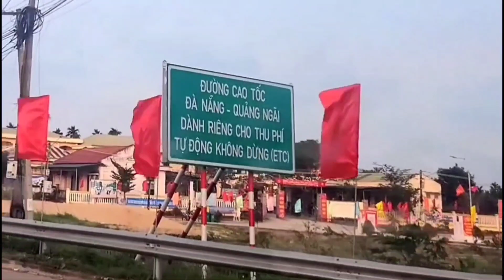cao tốc Đà Nẵng Quảng Ngãi 🚘từ huyện Sơn Tịnh tỉnh Quảng Ngãi đến thành phố Tam Kỳ tỉnh Quảng Nam